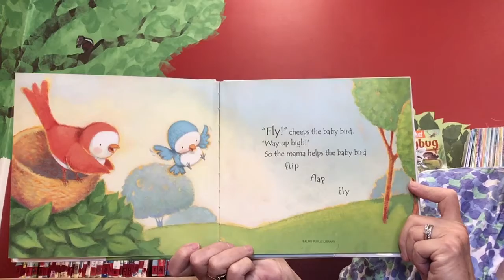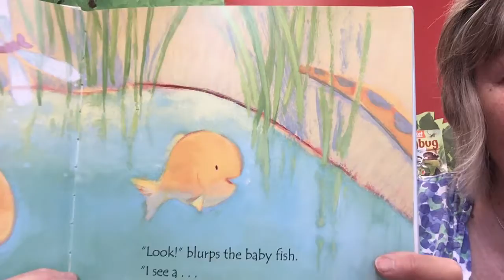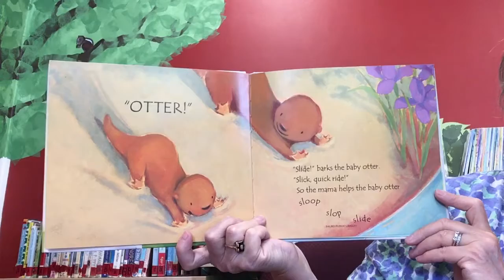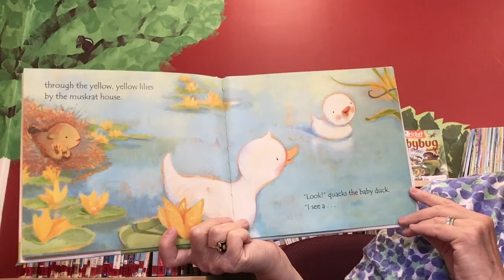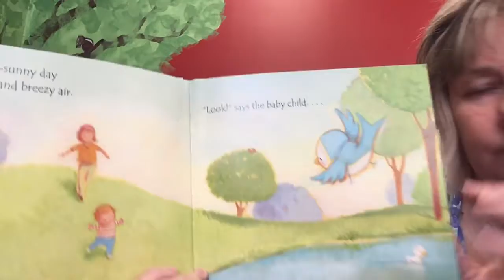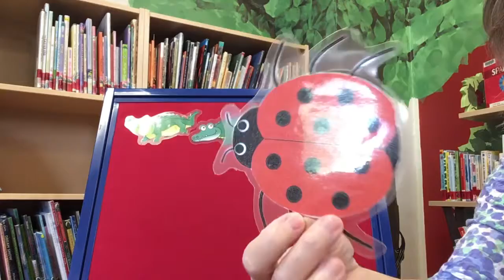SVPL Preschool Storytime - Episode 26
Marianne will be reading Flip, Flap, Fly by Phyllis Root. Thanks to Candlewick Press for allowing us to share their story today.